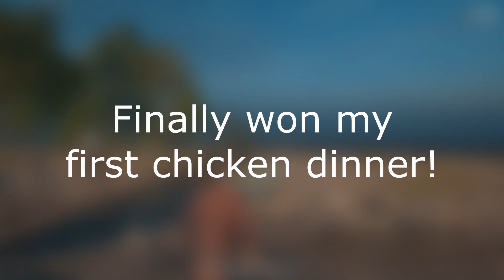My First Chicken Dinner in PUBG! | No commentary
Sorry for the lower quality, I had to convert the file format for the video with a janky converter.